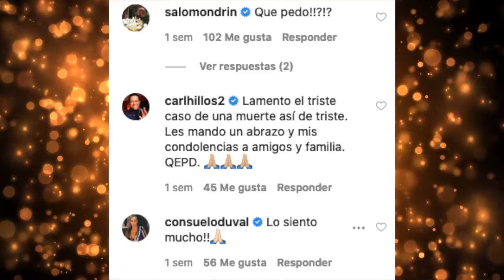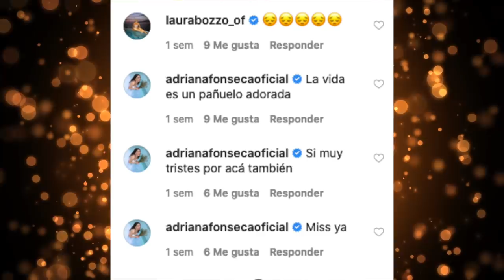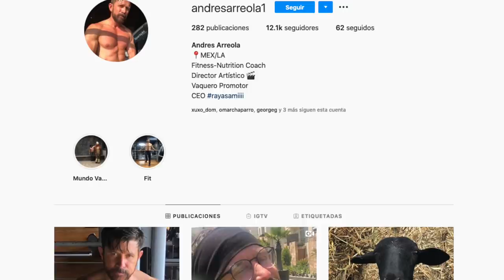Me arrebataron a un amigo de forma cobarde